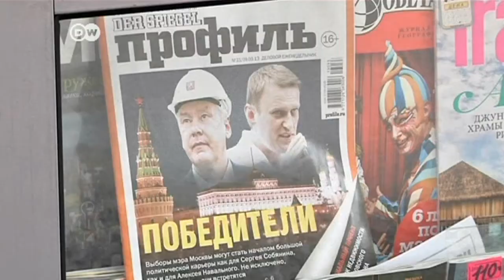حليف بوتين يفوز برئاسة بلدية موسكو والمعارضة تطالب بدورة ثانية | الجورنال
هل ستنحج المعارضة بإعادة الانتخابات البلدية في موسكو. يبدو أن الإعلام والسياسية متفقين على الفائز.